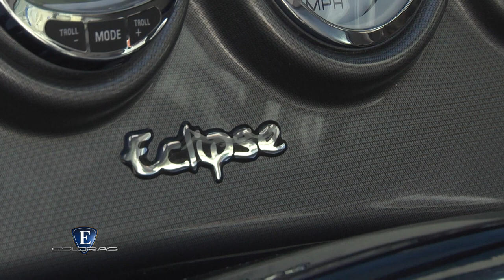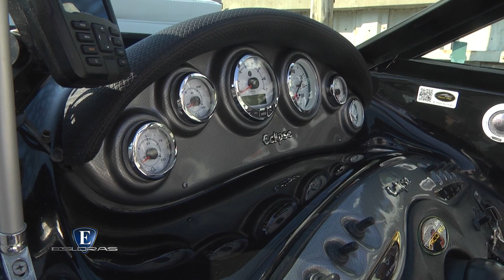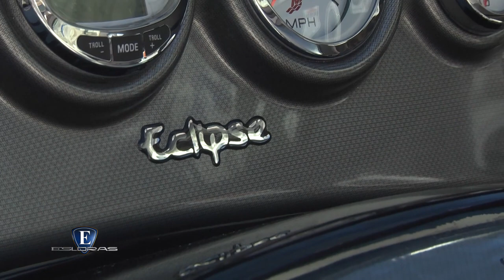Esloras tv Lancha Eclipse 22 2021